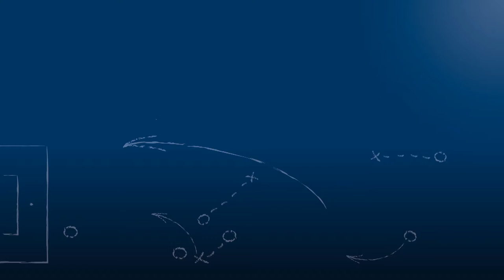Jonathan Knodel - SV Langensteinbach - zum Spiel vs. TuS Bilfingen, FuPa.tv-Interview am 21.5.2016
"Würde mich über die Chance freuen, nächste Saison wieder gegen Mutschelbach spielen"

Jonathan Knodel, Kapitän des SV Langensteinbach, im FuPa.tv-Interview zur Begegnung TuS Bilfingen - SV Langensteinbach am 29. Spieltag in der Landesliga Mittelbaden.